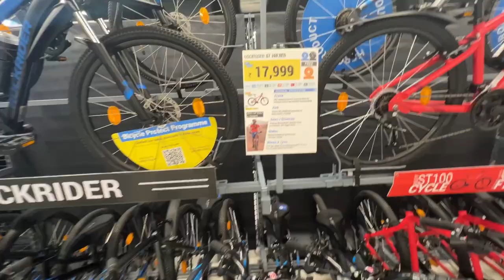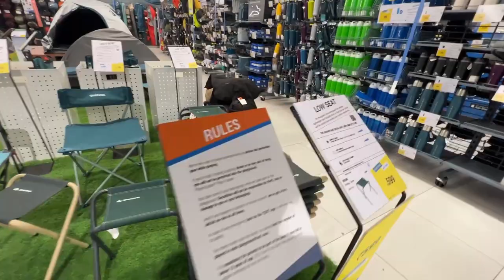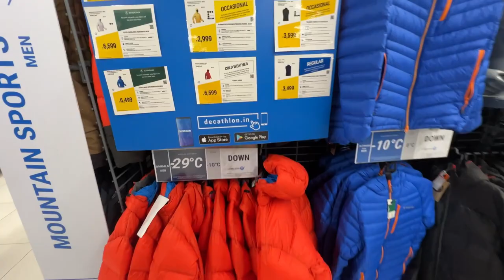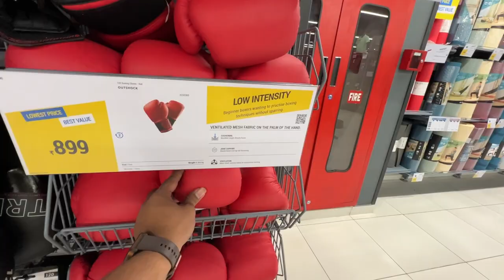Delhi biggest mall decathlon|| decathlon Punjabi Bagh|| 99% all sports accessories